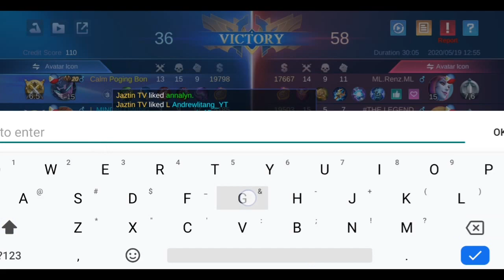SABER GAMEPLAY 2020 AN EPIC COMEBACK FROM GRUDGE! SABER SKIN AND GUIDE | FIRST UPLOAD | DreamPlaysPH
Musician: Jef

Musician: Jef

Musician: Jef